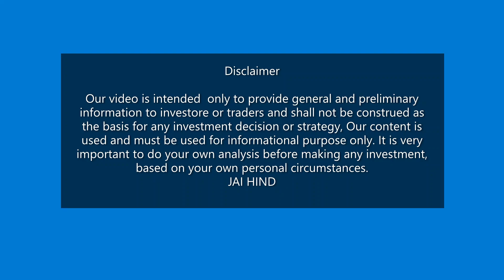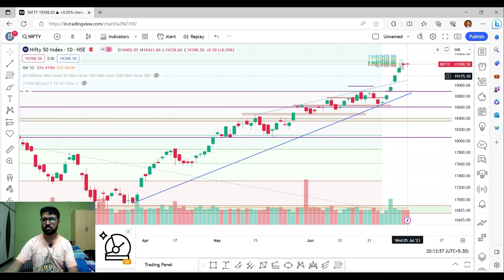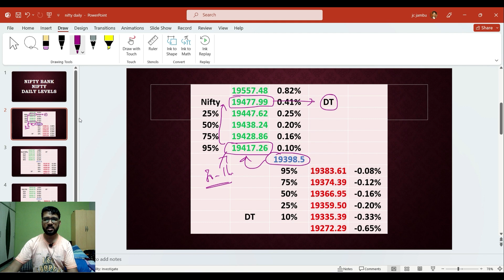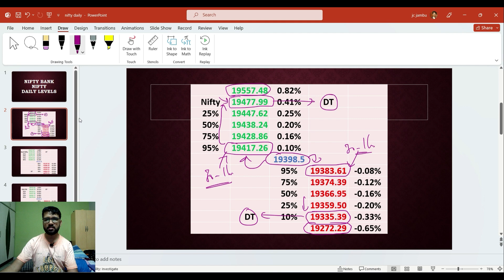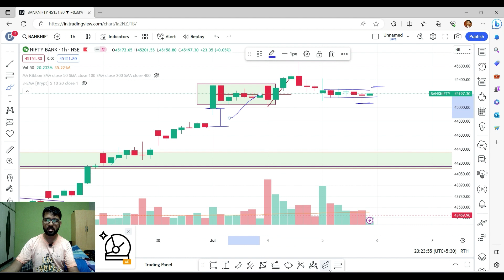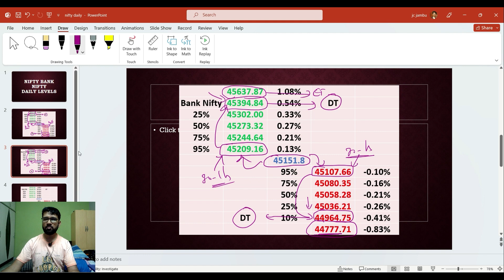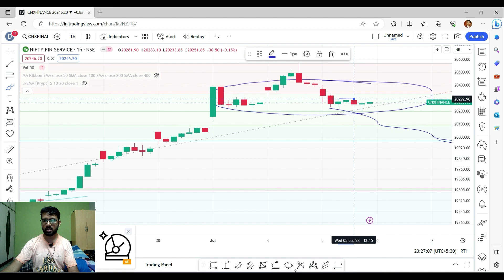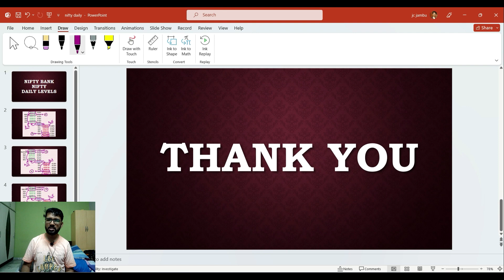Nifty bank nifty Fin daily analysis for 06th July | Bull trader Telugu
Welcome to our daily Nifty and Bank Nifty analysis, your go-to destination for valuable insights into the ever-changing world of the stock market. In this engaging and informative YouTube series, we bring you a comprehensive breakdown of the latest trends, key levels, and potential trading opportunities in the Nifty and Bank Nifty indices.

Each day, our expert analysts meticulously examine the price action, technical indicators, and relevant news affecting the Nifty and Bank Nifty indices. By combining their vast market knowledge with advanced charting techniques, they provide you with a holistic view of the market sentiment and help you make informed decisions.

Whether you're a seasoned trader, an investor, or someone who simply wants to stay updated on the financial landscape, this series caters to all levels of expertise. Our goal is to empower you with the knowledge and tools necessary to navigate the complexities of the Nifty and Bank Nifty indices with confidence.

Tune in to our daily analysis videos to discover:

Key Support and Resistance Levels: We identify crucial price levels that can influence the market's direction, providing you with a solid foundation for your trading decisions.

Technical Indicators and Patterns: Our experts utilize a range of technical indicators and chart patterns to uncover potential market reversals, breakouts, and trend continuations, giving you a competitive edge.

News Impact: Stay up-to-date with the latest market news, economic events, and corporate announcements that can significantly impact the Nifty and Bank Nifty indices, ensuring you're aware of potential catalysts that could shape market movements.

Sectoral Analysis: We delve into the performance of specific sectors within the Nifty and Bank Nifty indices, highlighting their relative strength or weakness, allowing you to focus on sectors with high growth potential.

Trading Strategies: Our analysts share valuable trading strategies tailored to the current market conditions, offering practical tips and insights that can enhance your trading skills and profitability.

Join our growing community of traders and market enthusiasts as we unpack the complexities of the Nifty and Bank Nifty indices together. Don't miss out on our daily Nifty and Bank Nifty analysis videos, subscribe now, and empower yourself with the knowledge to make better trading decisions in the dynamic world of the stock market.

0:00 Intro
00:45 Nifty analysis
09:30 Bank Nifty analysis

How to Avoid Loss and Earn Consistently in the Stock Market
The Intelligent Investor
How to Make Money Trading with Candlestick Charts
Coffee Can Investing: The Low Risk Road to Stupendous Wealth
The Best of Dale Carnegie
Stock Investing For Dummies
Indian Mutual funds Handbook
The WSJ guide to the 50 economic indicators that really matters

Gear I use in making this video:
The laptop which I use for chart analysis:

A mobile which I use for tracking and Regular alerts Of stocks:
One Plus Nord 5G

Camera for recording:
Nikon d5600

Memory card
Samsung Evo Plus

Graphic Pen Tablet:
Wacom One

Tripod
Simpex Tripod for mobile and DSLR Camera

Mic for audio recording:
Boya BY M1